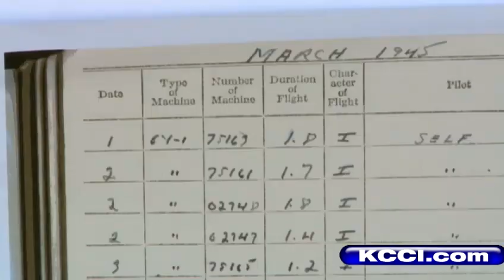Iowan gets back in his WWII plane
KCCIs Eric Hanson reports